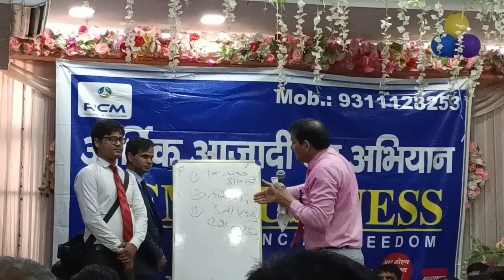SUCCESS MANTRA BY (JAI NARAYAN KUKNA) CORE LEADER RCM BUSINESS